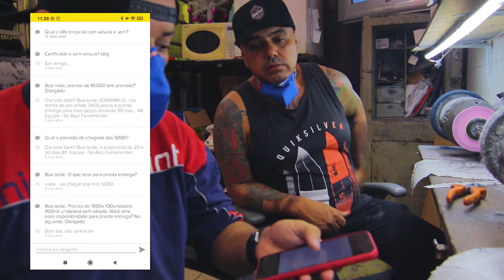VAMOS FICAR 1 ano dentro de CASA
Eai Família Tudo Bem?
Neste Video Resolvemos Mostrar A Você Nossa Preocupação em Questão A Oque Está Havendo No Mundo! Um Suposto Vírus Está Circulando Países Vizinhos Ao Nosso Brasil.
Então Resolvi Adiantar Umas Coisas E Me Proteger A Mim e Minha Família.
Não sabemos se isso pode levar o Brasil a uma quarentena Mais antes que isso possa ocorrer e se Deus quiser não vai!
Nós preparamos para o pior comprando coisas que possa ajudar a se manter por uns dias sem passa muito aperto!
Então acabamos fazendo uns gastos a mais como...
Compramos 100 máscaras PFF2 no mercado livre
Fomos ao super mercado comprar mantimentos para essa possível quarentena (se houver)
Compramos alccol em gel, álcool 70 para proteção do vírus em locais ex... Armário,Guarda Roupas, tv e etc...
Até momento Brasil não tem caso do vírus porém está muito próximo a ocorrer. Agora a pergunta Brasil já tem caso de corona?
Não sei... Mas se você é como eu vai evitar em saber tarde de mais...
Também perguntei ao meu sócio oque ele acha do corona vírus e se ele sabe a como a doença atinge a população!
Assim como muitas pessoas não sabem...ele também não tinha uma noção exata.
Explicamos a ele o básico para proteção como...
Uma proteção do corona vírus seria manter as mãos limpas sempre lavar com água e sabão fazer uso do álcool gel não coçar os olhos ou nariz com mãos sujas...
Cuidado para não espalhar um possível vírus...
Ex... Oque não espalha o corona vírus seria
Sempre que esperar ou tossir colocar a mão a frente da boca usar lenço ou própria roupa como manja de blusa etc...
Princípios básicos que podem ajudar a não infectar mais pessoas...
Agora me diz aí.
Oque você está fazendo para evitar ou adiantar contra esse corona vírus?

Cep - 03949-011